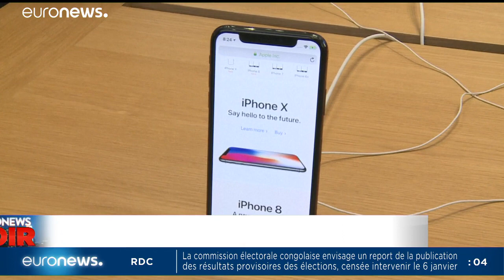Euronews Soir : l'édition du jeudi 3 janvier 2019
Le tour de l'actualité européenne et internationale de la journée en 16 minutes…